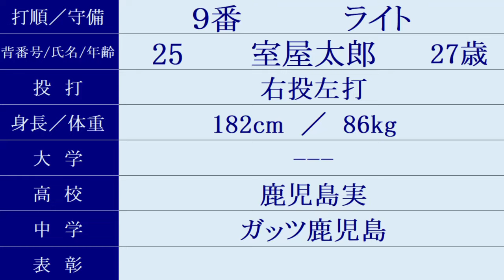大阪ガス『スタメン紹介』都市対抗野球近畿２次予選 Vs.日本新薬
2024/6/5 わかさスタジアム京都
大阪ガス 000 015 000 = 6
日本新薬 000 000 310 = 4